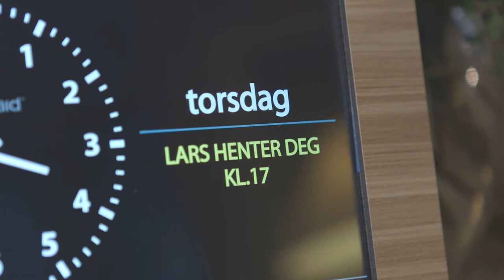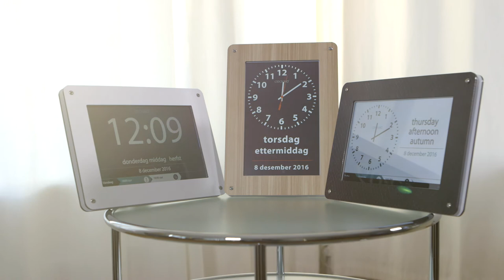ClockAid 2017 Norwegian